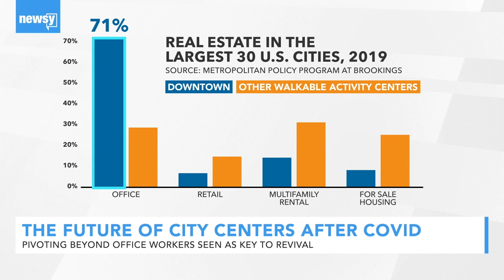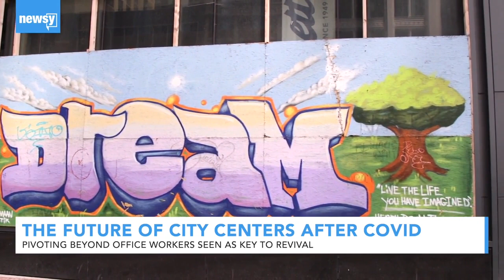What Happens To City Centers When So Many People Work Remotely?